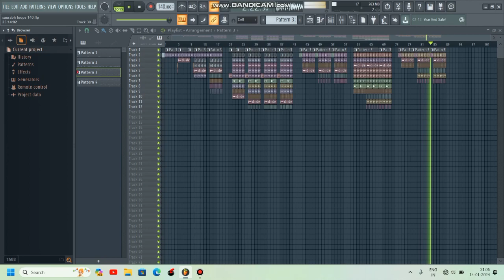Halgi Loops Pack | Dhol Loops | Benazir Loops | Aradhi Loops | Dhol Chali Loops | Dj Saurabh Kre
| DJ SAURABH KRE IN THE MIX |

Download Link ➟

Buy - ₹250
LOOPS LINK -

Search Topics - Halgi Loops || Dhol Loops || Aradhi Loops || Benazir Loops